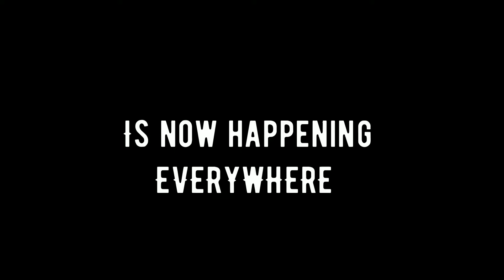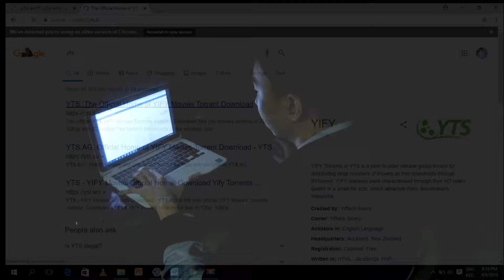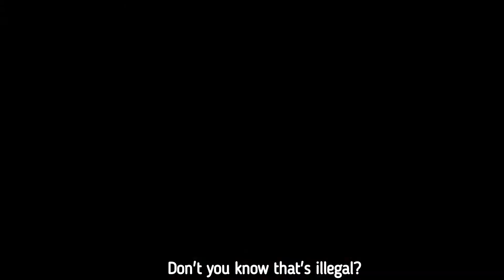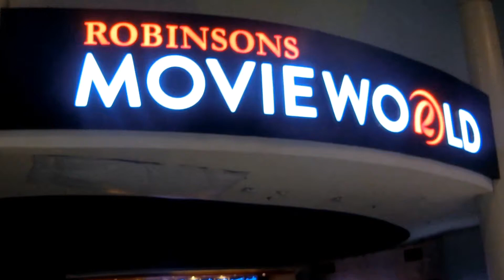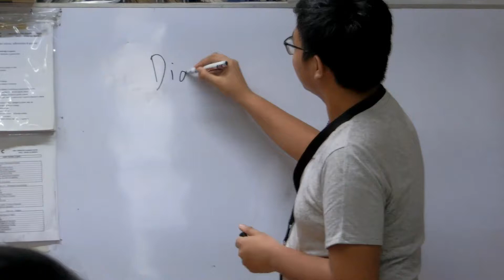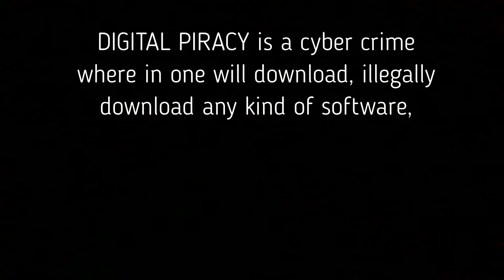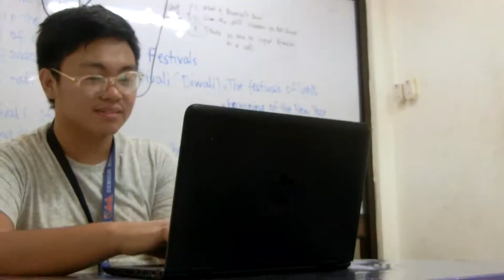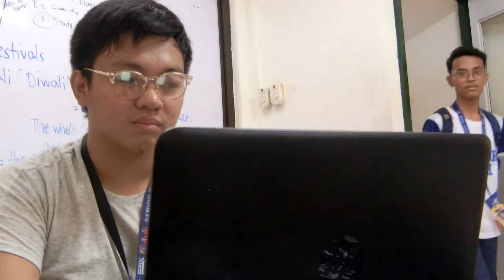Digital Piracy | Project in Media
Grade 12-A